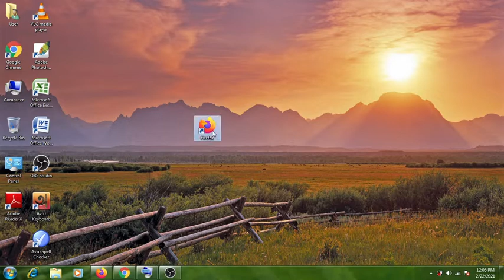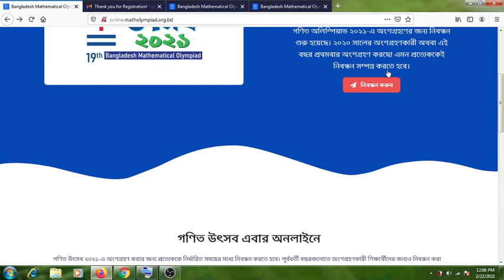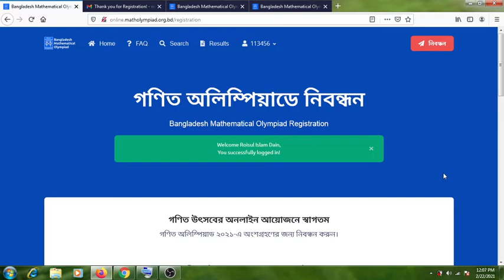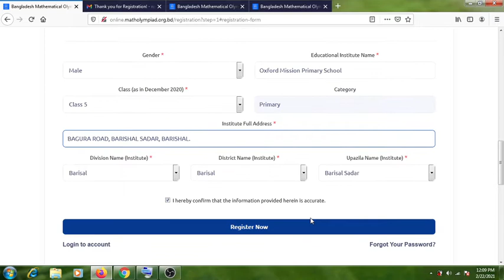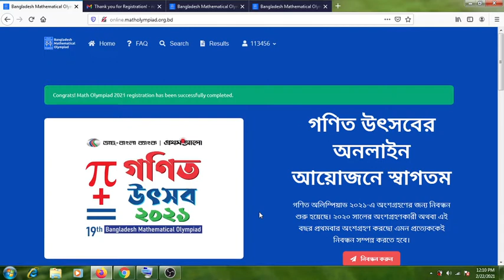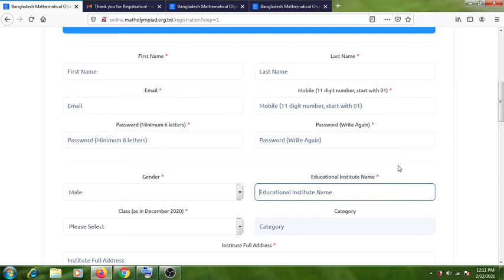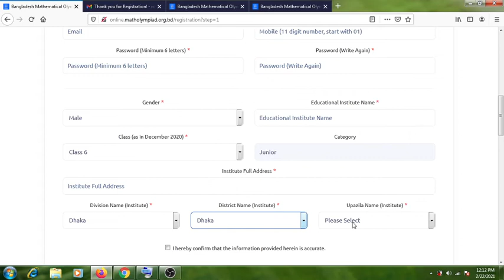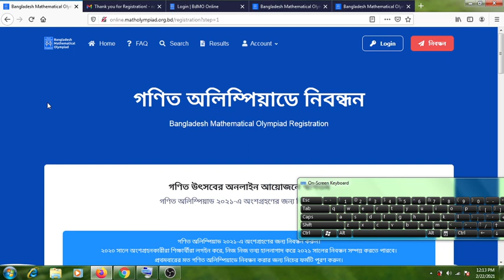কিভাবে 19th Math Olympiad 2021 এর জন্য Online এ Registration করবেন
19th Math Olympiad 2021 এ Online Registration ছাড়া কেউ অংশগ্রহণ করতে পারবেনা।
সাইটে গিয়ে অনলাইন গণিত অলিম্পিয়াডের রেজিস্ট্রেশনের জন্য ‘Register’ বাটনে ক্লিক করতে হবে।
অনলাইন আয়ের সবচেয়ে সহজ উপায়.. সহজ এফিলিয়েটস Join করে এ মাসে আয় করুন ১০-২০ হাজার টাকা
Hello! Get 150 Taka Free!!! I am inviting you to download the bKash App. Sign up and download by following this